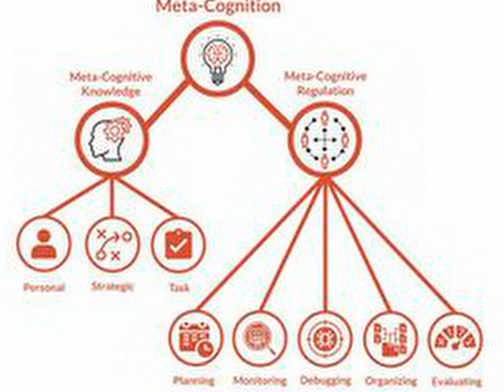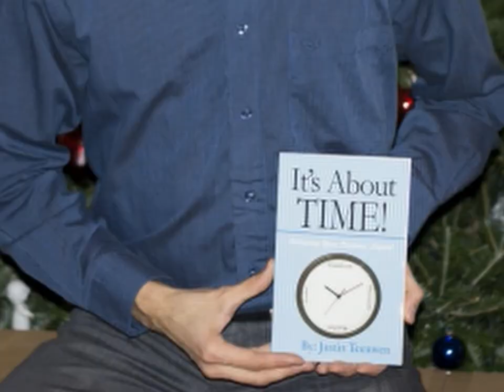Meta-cognitive Theory with Justin Teeuwen, Ph. D.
Welcome to plug-and-play production Dr. Justin Teeuwen Ph.D .co-founder and meta excellence coach a multi-dimensional program rooted in four meta stages
The first is Metacognitive theory a theory of knowledge that is interested how humans can effectively monitor and regulate there own  thoughts processes ,the diffention of cognition is thinking skills to develope to store and recall and retrieve things in our minds.